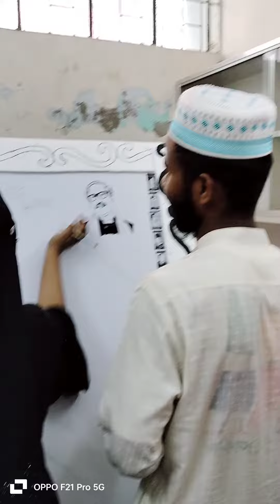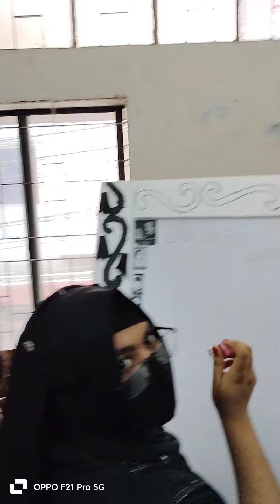Dr Ahmadullah Trishaly Sir 💕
Dr Ahmadullah Trishaly Sir 💕 professor of Tongi Government College Gazipur